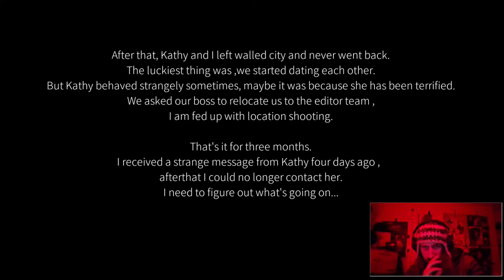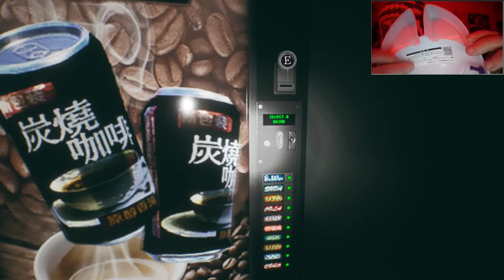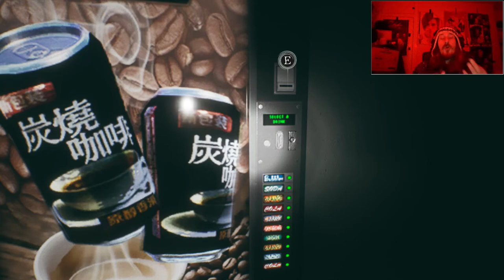PARANORMAL HK PART 4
Hey guys so we’ve got part two paranormal HK definitely got a bit confusing this one and I crapped myself a few times but in the end I did it so don’t forget if you guys enjoy this type of Content please subscribe and let me know what you think and if you got any suggestions of any good horror games I am more than happy to try them out